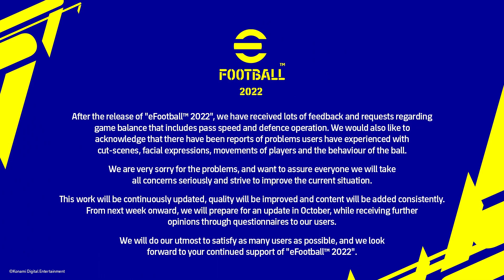Konami PEDE DESCULPAS por causa do eFootball kkkkkkkkkk, tá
Fala galera! No vídeo de hoje teremos um vlog comentando sobre o pedido de desculpas da Konami sobre o jogo de graça de futebol eFootball.